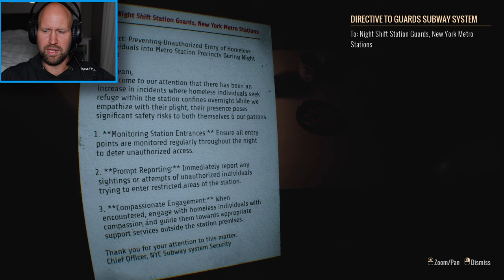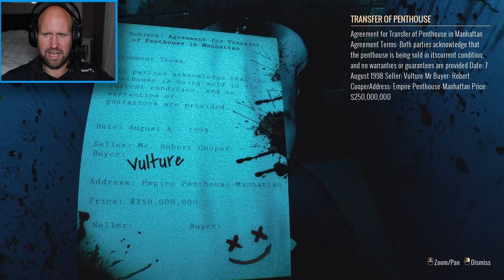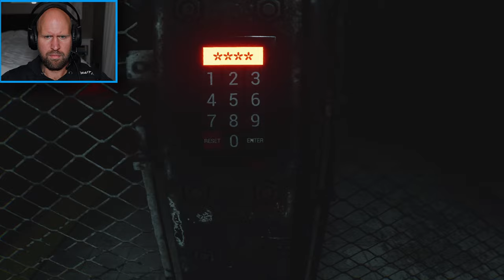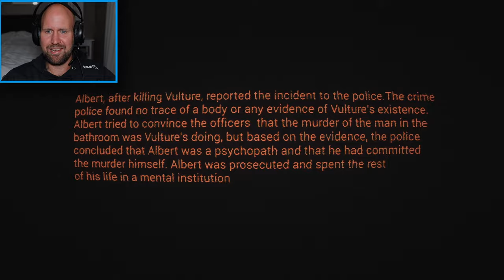HOMELESS MANIAC WANTS TO EAT US!!😭|Homeless- Psychological Horror Game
This terrifying man is chasing us in the Subway station!!

About:
Beneath the dazzling lights of New York, a sinister darkness lurks. In the hour when the whole city is sleeping, a strange and terrifying man emerges from the darkness, intent on shattering your mind and spirit
YOU CAN FIND THIS GAME HERE!: